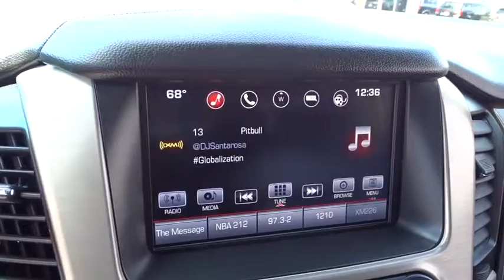2016 GMC Yukon XL San Diego, El Cajon, Escondido, Encinitas, National City, CA 318042A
Onyx Black Used 2016 GMC Yukon XL available in San Diego, California at Marvin K Brown Auto Center. Servicing the El Cajon, Escondido, Encinitas, National City, CA area.
2016 GMC Yukon XL Denali - Stock#: 318042A - VIN#: 1GKS1HKJ4GR146647

1441 Camino Del Rio S

BLUETOOTH WIRELESS / HANDS FREE, USB PORTS, MOONROOF / SUNROOF, NAVIGATION / GPS, PARKING SENSORS, BACKUP CAMERA, TOW PACKAGE / TRAILER HITCH, CLEAN CARFAX, ONE OWNER CARFAX, CERTIFIED.Certified.GMC Certified Pre-Owned Details:* Warranty Deductible: $0* Limited Warranty: 12 Month/12,000 Mile (whichever comes first) from certified purchase date* Vehicle History* Transferable Warranty* 24 months/24,000 miles (whichever comes first) CPO Scheduled Maintenance Plan and 3 days/150 miles (whichever comes first) Vehicle Exchange Program* Powertrain Limited Warranty: 72 Month/100,000 Mile (whichever comes first) from original in-service date* 172 Point Inspection* Roadside AssistanceCARFAX One-Owner.Clean CARFAX.From San Diego's number one Cadillac Dealership: Family-Owned, Marvin K Brown Auto Center (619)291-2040; mkb.com .Awards:* 2016 KBB.com Brand Image AwardsMarvin K Brown Pre-Owned Vehicles - Why take a chance on buying anywhere else!